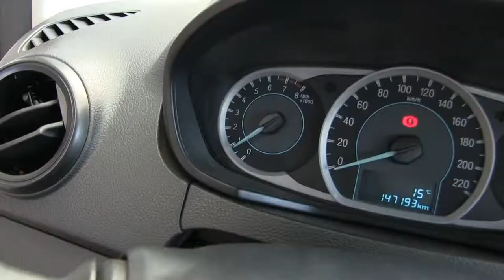Ford / Figo / 2016-a102089